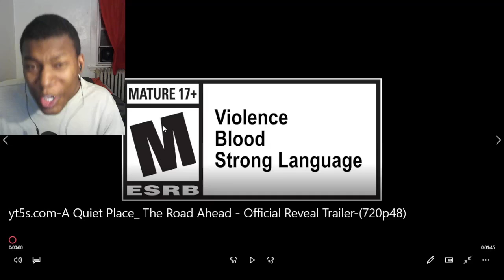A Quiet Place: The Road Ahead - Official Reveal Trailer REACTION